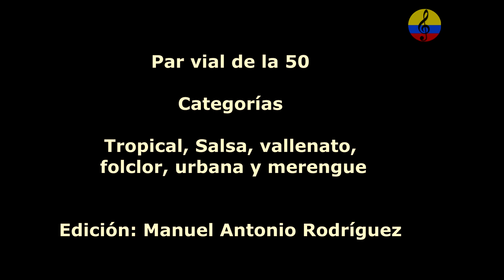Noche de Orquestas en el Carnaval de Barranquilla, III parte, 2023